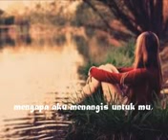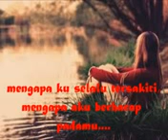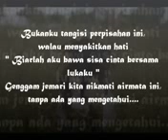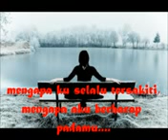Rhaelxion lagi galau